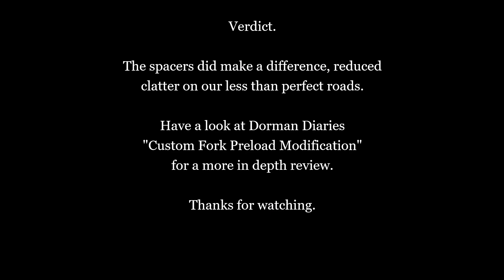Royal Enfield Interceptor 650. Quick ride, after installing front spring preload spacers.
Sorry for my voice being muffled, moved the mic again, and unfortunately it didn’t work that well !
I have fitted a pair of front spring preload spacers, to iron out a bit of clatter experienced on our rough roads. Bought from Graham at RE Brass Bling . A more in depth review and thought process behind these, can be found by watching Dorman Diaries on YouTube.